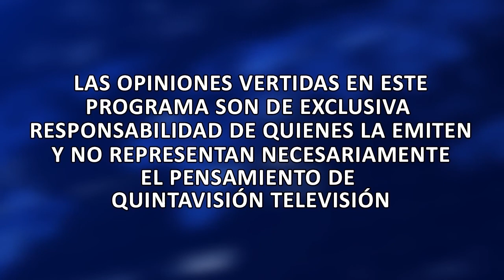Cita Regional Especial Elección Constituyente